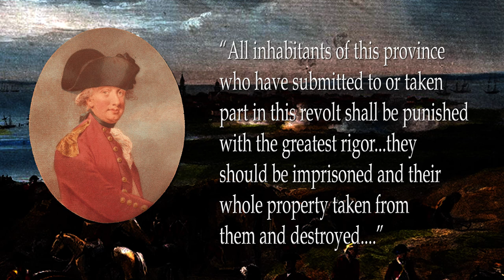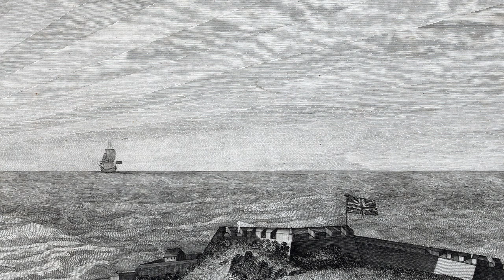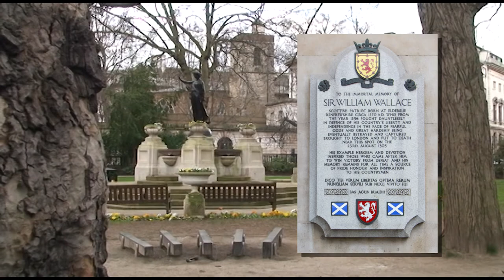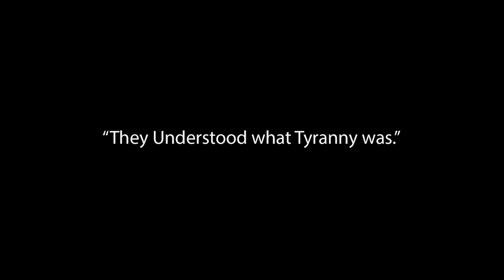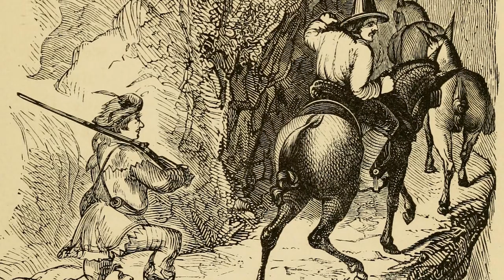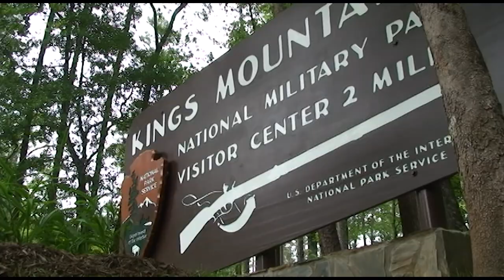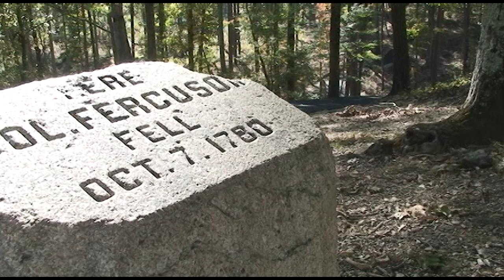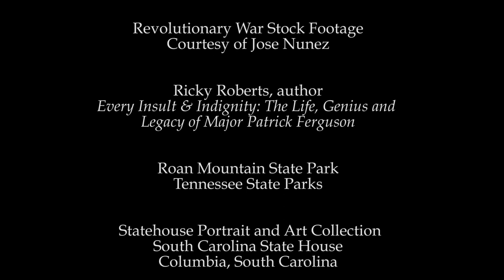A Salute to American Veterans: "Gumption, Grit, and Glory, The Battle at Kings Mountain."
The United Bank Center for Military and Veteran Studies presents the Revolutionary Battle at Kings Mountain.  With the war going badly for the Rebel Americans, the tide turns when the Tennessee Volunteers showed up at Kings Mountain outside of Charlotte, NC.